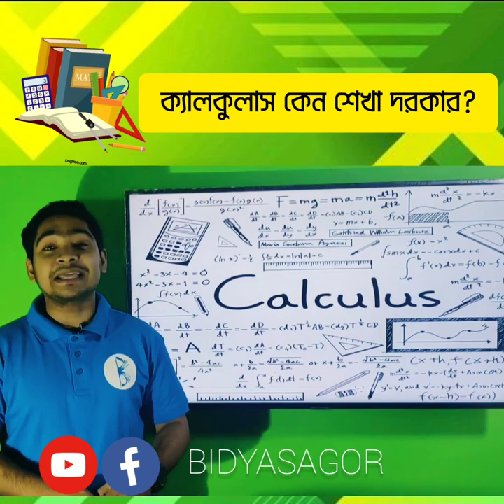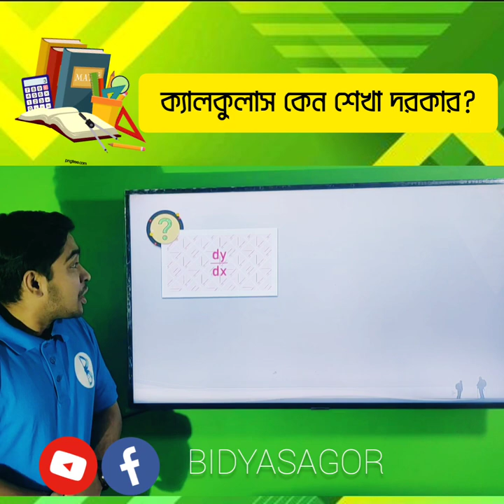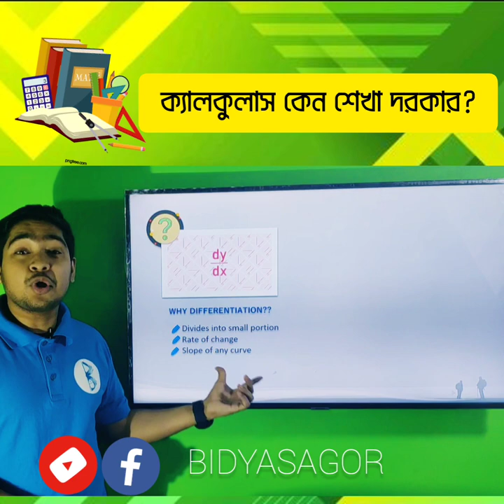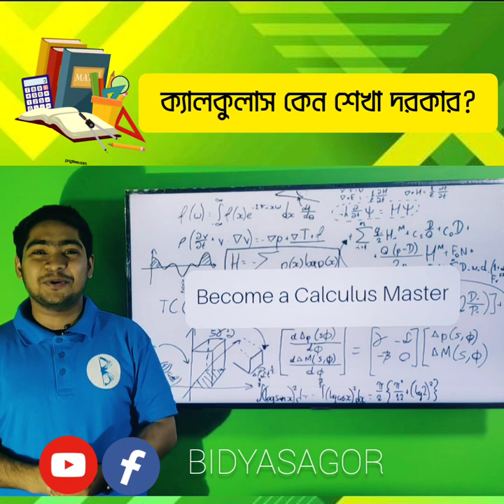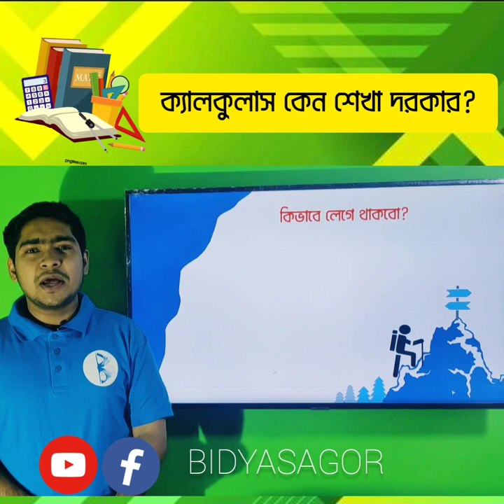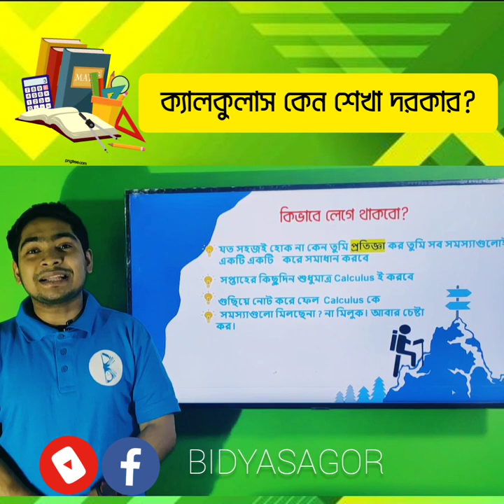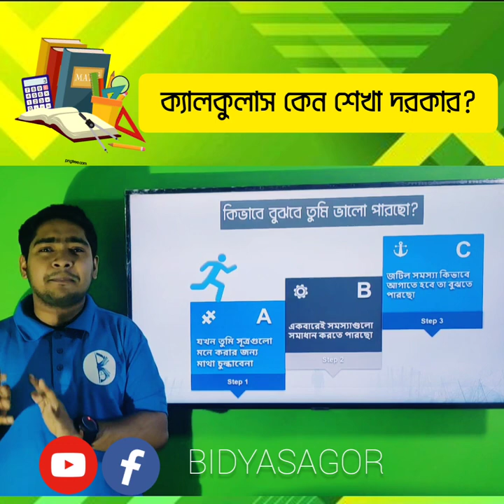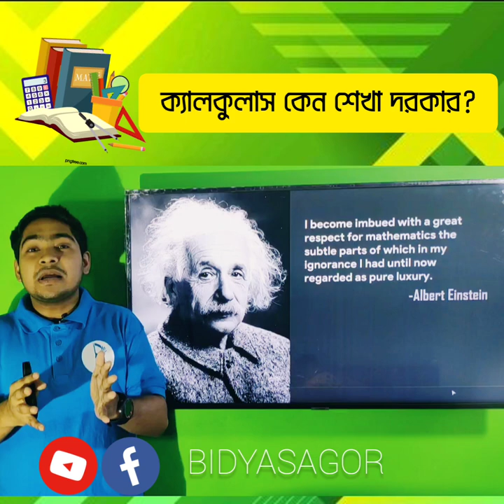ক্যালকুলাস কেন শেখা দরকার? Must Watch Video for HSC Candidate